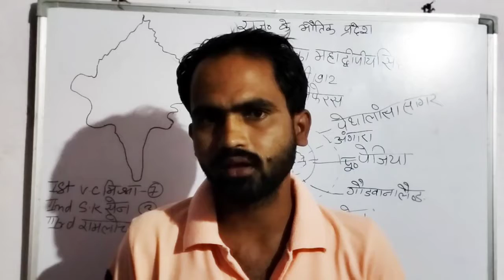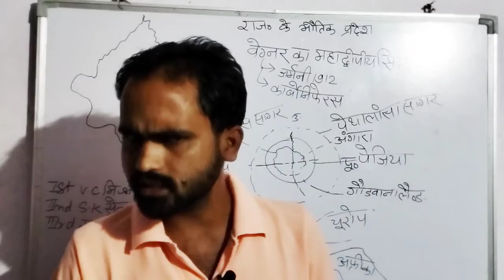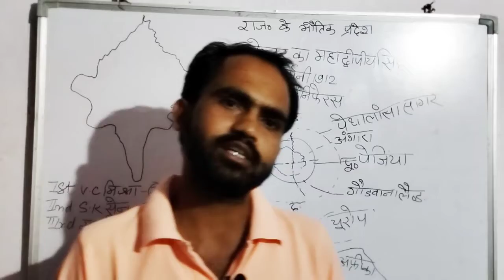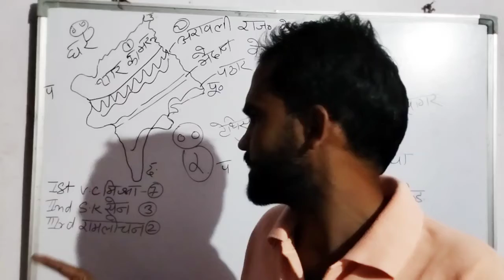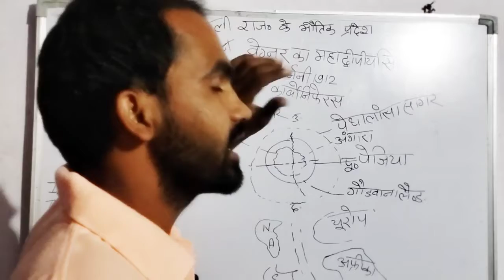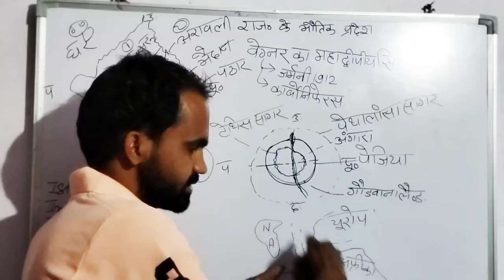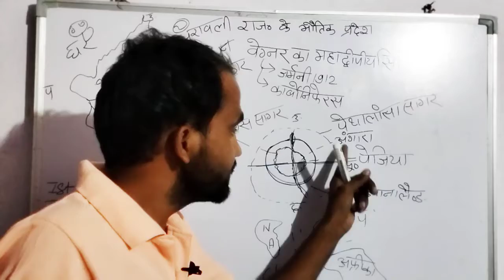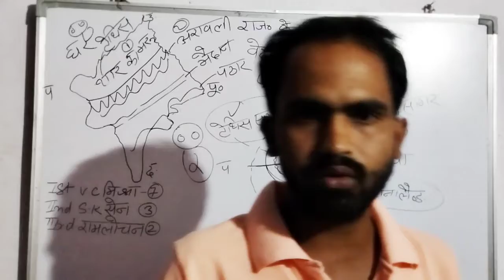राजस्थान के भौतिक प्रदेश थार का मरुस्थल अरावली पर्वतमाला मैदानी प्रदेश पठारी क्षेत्र introduction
Hello I am Umashankar Sharma welcome to your favourite channel Usso dear sir about this video -. दोस्तों इस वीडियो में मैं आपको राजस्थान के भौतिक प्रदेशों के बारे में बताऊंगा जिसमें राजस्थान के भौतिक प्रदेश हैं थार का मरुस्थल अरावली पर्वतमाला पूर्वी मैदान क्षेत्र हाडोती के पठार आदि सभी क्षेत्रों की जानकारी आपको इस वीडियो में मिलेगी हम आपको इस वीडियो के अंदर वेगनर का महाद्वीपीय सिद्धांत भी बताएंगे जिसके अनुसार आपको यह पता चलेगा कि भारत पहले कौन से महाद्वीप के पास स्थित था और वर्तमान में यहां पर कैसे आया अलग-अलग विद्वानों ने राजस्थान के भौतिक प्रदेशों को कितने भागों में बांटा है तो दोस्तों इस वीडियो को पूरा देखना और जितना हो सके शेयर करना और अगर आपको पहली बार देख रहे हो तो प्लीज करके जाना क्योंकि ऐसा एजुकेशन आप प्रदेश राजस्थान में कुल कितने भौतिक प्रदेश हैं राजस्थान के भौतिक प्रदेशों का विभाजन किसने किया विजय मिश्रा का प्रदेशों के विभाजन में योगदान राजस्थान का भूगोल भूगोल राजस्थान पुलिस में कैसे आता है rajasthangeographybhotikoradesh#

              ‌‌ ‍‌प्रि‌य विद्यार्थियों,
अब राजस्थान की किसी भी प्रतियोगी परीक्षा की तैयारी राजस्थान के सबसे अच्छे शिक्षक श्री umashankar Sharma व उनकी टीम के साथ करने के लिए हमारे साथ जुड़े।
राजस्थान की सभी प्रतियोगी परीक्षा जैसे :- school siksha all of board
#.RAS Pre
#.RAS Mains
#.Patwar
#.Sub Inspector
#.Rajasthan Police
#.Rajasthan High Court Group - D & LDC
#.Gram  Sachiv
#.Pashudhan sahayak
#.Delhi Police
#.Defence  Exam
#.Airforce  / Navy Group X / Y
#.SSC GD
इस प्रकार बहुत सारे प्रतियोगी परीक्षाओं की तैयारी और सबसे अच्छी अध्ययन सामग्री बिलकुल फ्री टेलीग्राम umashankarsharmaofficial